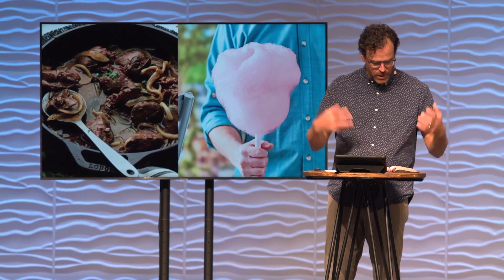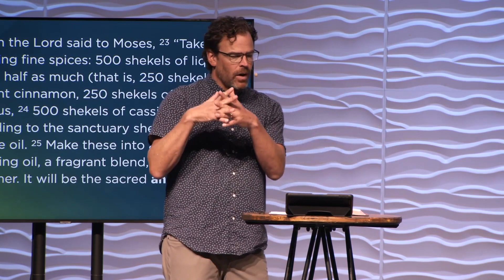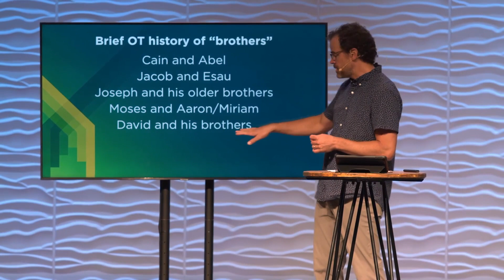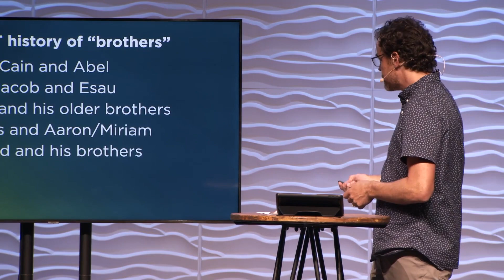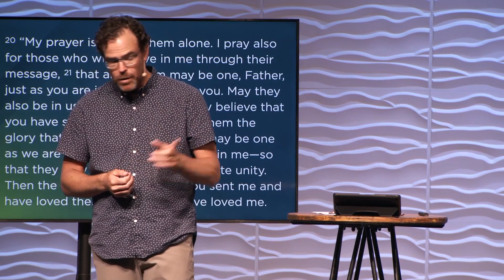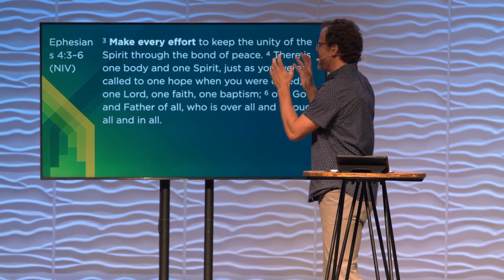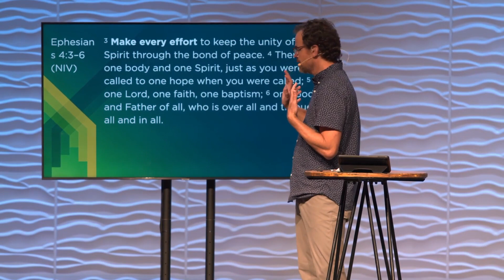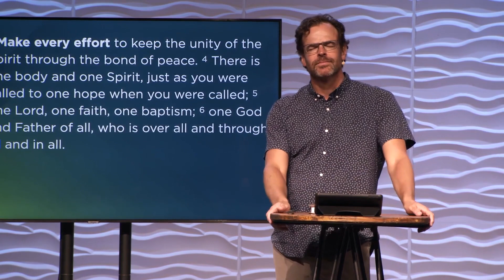Psalm 133 | Jon Stallsmith | 08.27.2023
Psalms of Ascent | Ps. 133
Jon Stallsmith